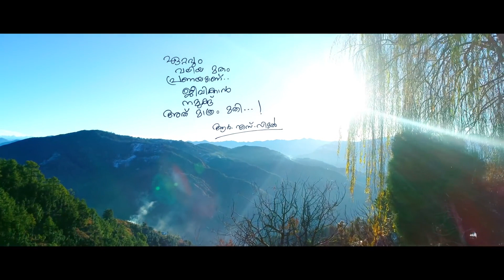Veezhumee | Chethi Mandharam Thulasi | Govind Vasantha and Vipin Lal